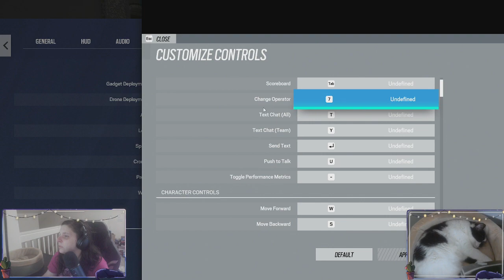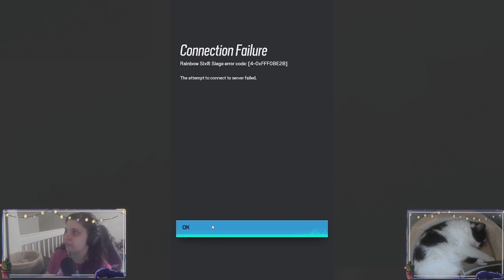Let's Try: Rainbow 6 Siege - Star Plays